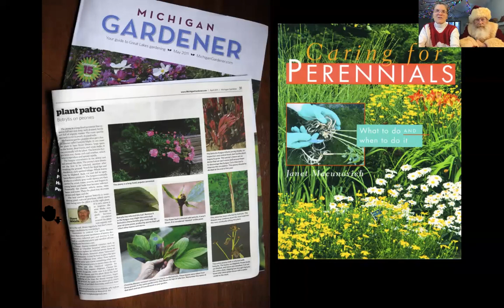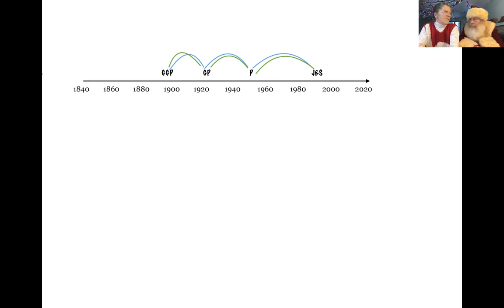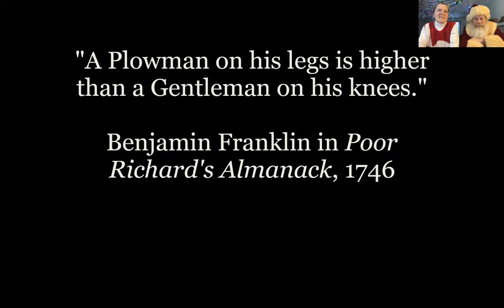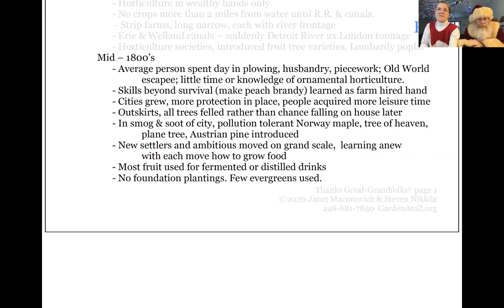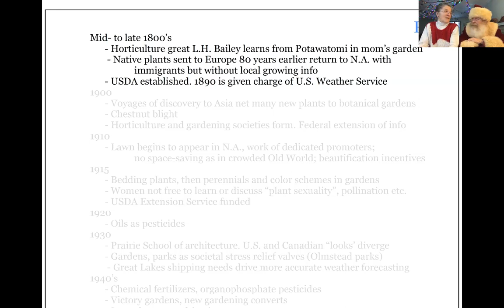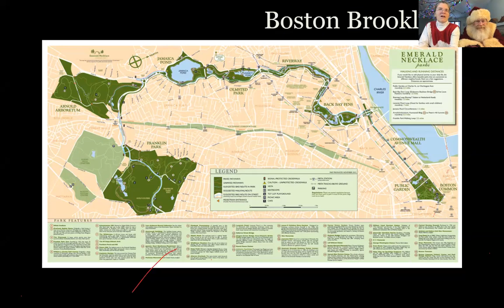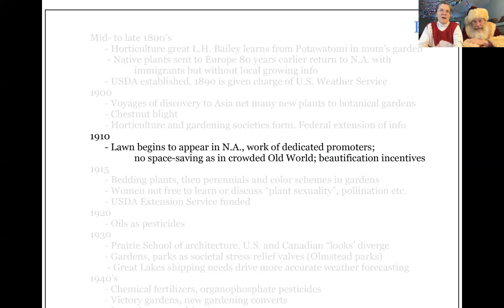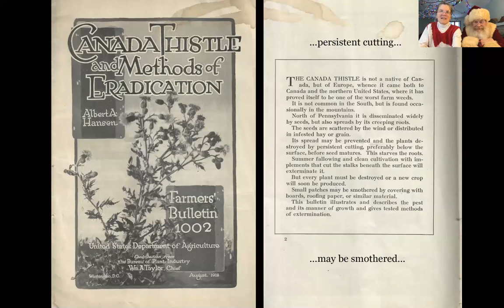WeekednWalkThanksGrandfolksCh1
Thank You Great Grand-folks: A look at the history of gardening in the U.S. Midwest. Engaging insights into why we grow what we do, the way we do and how our ancestors' gardening ways are still affecting our lives. Chapter 1 200 years to root.